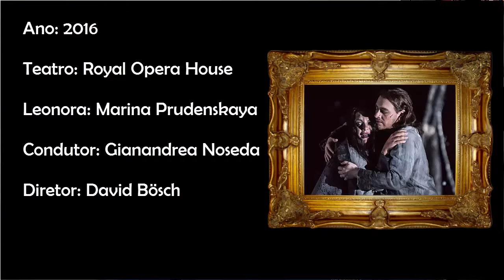Sangue no zóio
A sua avaliação é muito importante e necessária para as sequência dos próximos vídeos portanto

FONTES:

Guia Ilustrado Zahar Ópera, p. 172/173

VÍDEOS INDICADOS DO CANAL:

Il trovatore (Verdi)- NA INTEGRA

Vamos descobrir o que esse mundo da música clássico nos dá?